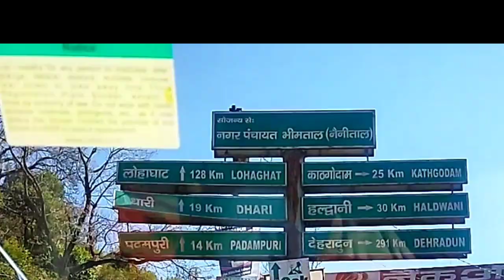पहाड़ों से दिल्ली तक लिया सफर का मजा ll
गाड़ी स्टार्ट भी नहीं हो रही ll
dailyvlog